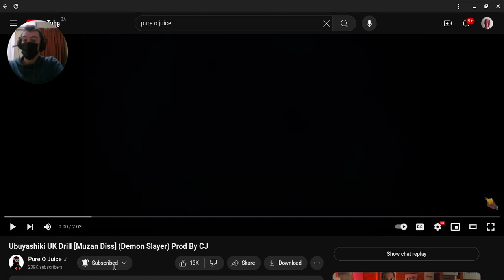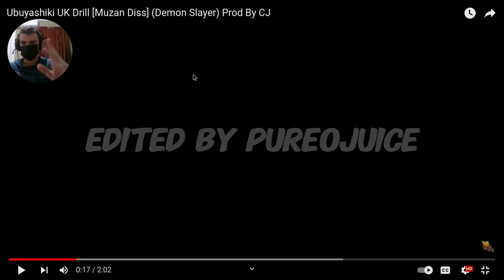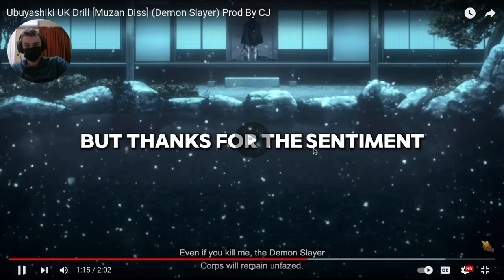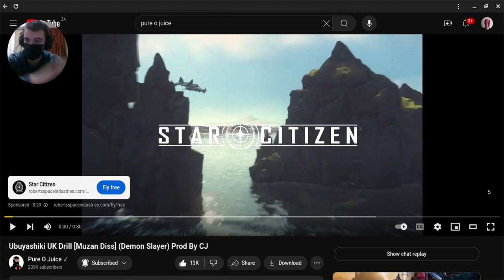Reaction: Ubuyashiki UK Drill [Muzan Diss] (Demon Slayer) Prod By CJ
Hello everyone, hope you enjoyed this video, i sure did, until then

Pure O Juice - @PureOJuice

Thanks again, and i will see you all soon, bye ;)